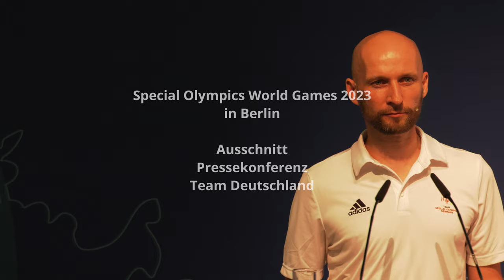Special Olympics World Games 2023: Pressekonferenz vom Team Deutschland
Das Team Deutschland hat bereits einige Medaillen gewonnen und präsentierte diese in der heutigen Pressekonferenz.